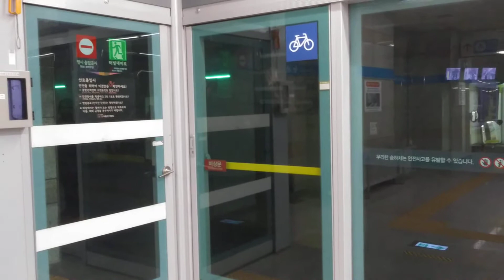서울교통공사 7호선 온수행 703편성 이수역 진입